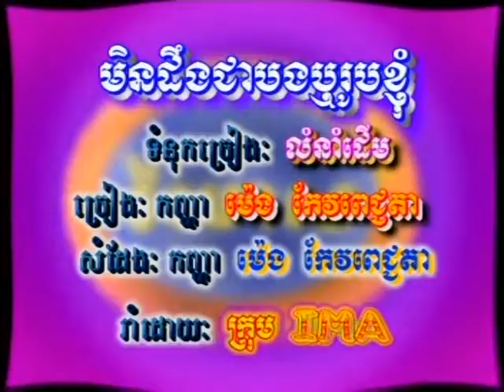Reymeas dvd vol 02 16 karaoke Music [Renew]